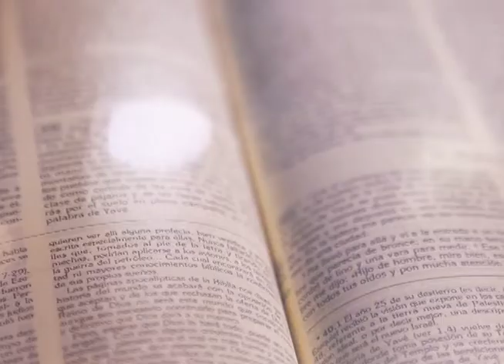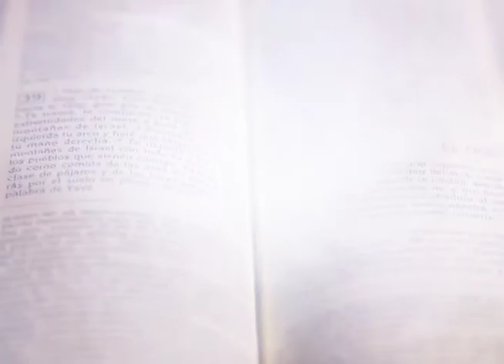HOMILÍA 17 DE JUNIO 2022